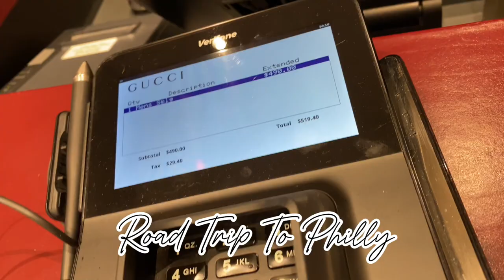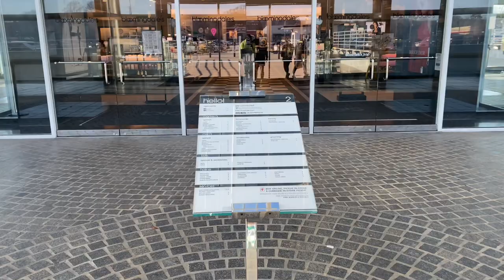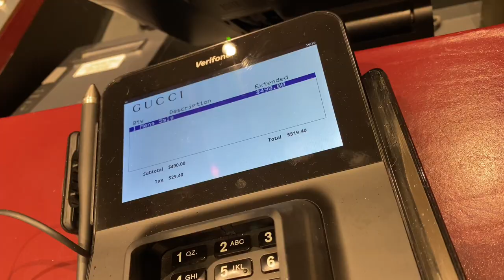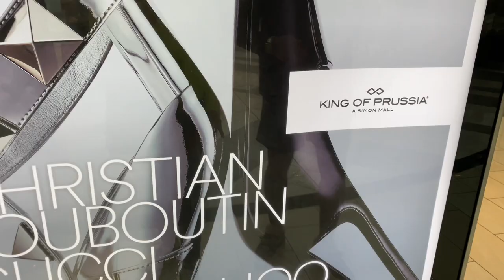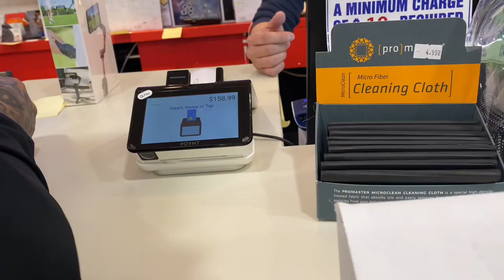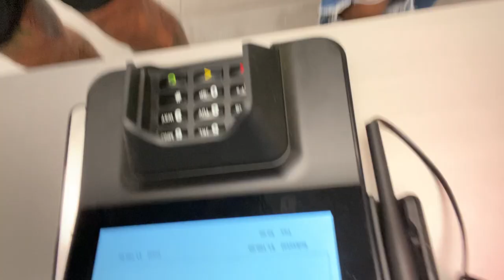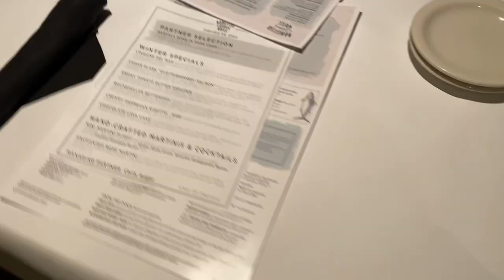VLOG: ROAD TRIP TO PHILLY | King Of Prussia Mall , Bonefish Grill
RoadTrip - DC to Philly , come shopping with me and grab a bite to eat 🛍🍽️